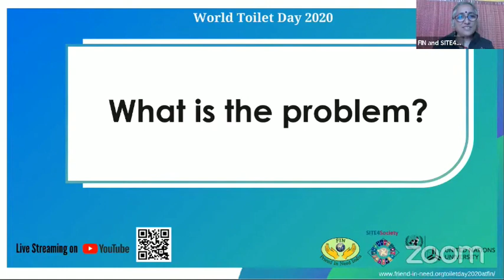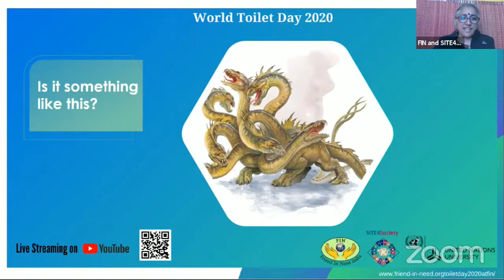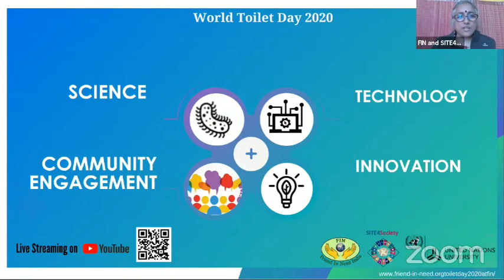What is The Sanitation Challenge? | World Toilet Day 2020 | Introduction Session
Here Leonardo Sena and Prof. Shyama Ramani are discussing the problem of with sanitation.

On WorldToiletDay 2020, an online workshop was organised by FIN India Trust. We appreciated interesting and insightful presentations on Albania, Mexico, Nigeria and India as well as multi-country experiments! It was very inspiring and useful to understand the different ways in which we can tackle the challenges associated with sanitation.